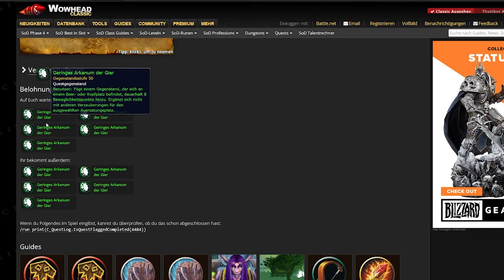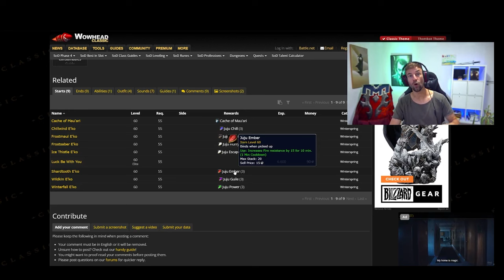Tipps zum Vorbereiten für Phase 5 von Season of Discovery Classic WoW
Jetzt schon vorbereiten für Phase 5! Buchband der Gier wird wichtig, jetzt ist es noch günstig. Der Onyxia Umhang, welcher in BWL Pflichtprogramm ist. Und weitere nützliche Tipps im Video.

0:00 Buchband der Gier
0:34 E´ko Buffs Everlook
2:02 Juju Ember Feuerwiderstand
3:04 Ony Umhang für BWL
4:00 Ruf farmen